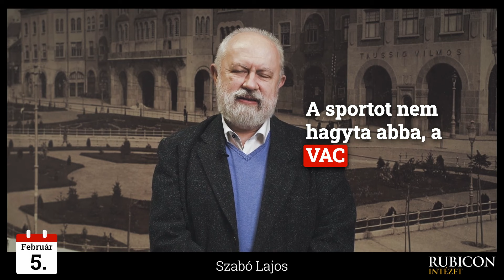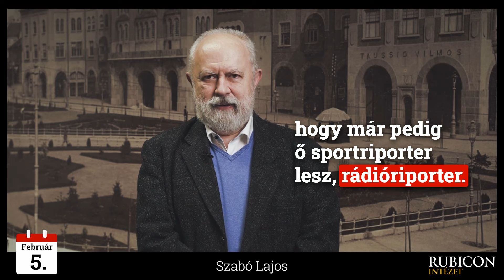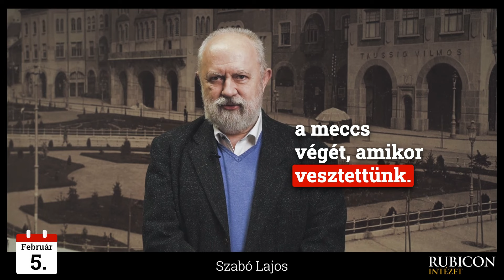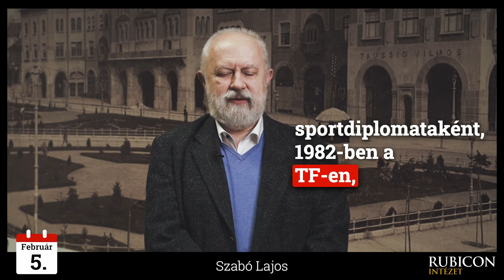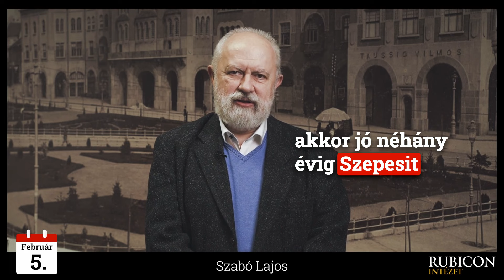Szepesi György születése (1922. február 5.)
1922. február 5. Szepesi György születése
Hogyan kezdődött pályafutása?
Milyen mondataira emlékezünk még ma is?
Fedezze fel a válaszokat a Rubicon Élő Kalendárium mai epizódjában! ⬇️